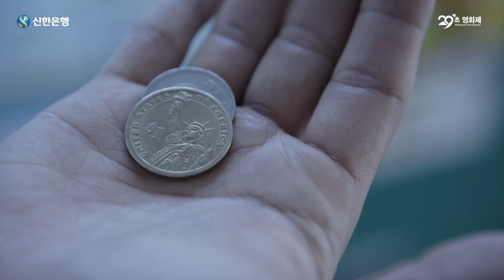제8회 신한29초영화제가 개최됩니다~!!!👍😍😁👏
안녕하세요.
29초영화제 사무국입니다.
올해 두 번째 29초영화제 개최 소식을 전해 드리고자 합니다. :D

더 나은 금융으로 사회에 온기를 전하고자 하는 신한은행이
제8회 신한 29초영화제를 개최합니다! 😃

이번 영화제 주제 역시 두 가지로 준비했는데요.
하나는 “나는 요즘 [   ]가 땡겨요”,
둘은 “29초 안에 돈으로 웃겨라”입니다.
이 중 하나의 주제를 선택하거나 중복출품 하실 수 있습니다.

많은 사람이 공감하고 오래 기억할 수 있는 영화의 탄생을 기다리고 있겠습니다!

1.주제
-하나, “나는 요즘 [   ]가 땡겨요”
: 되찾은 일상 속, 마음을 끌어당기는 모든 것에 관한 이야기를 자유롭게 풀어내 주세요.

ex)나는 요즘 [창업]이 땡겨요
     나는 요즘 [여행]이 땡겨요
     나는 요즘 [치킨]이 땡겨요
     나는 요즘 [출품]이 땡겨요
     나는 요즘 [몸에 좋은 차- 반차,월차,연차]가 땡겨요
     나는 요즘 [일단 해보자]가 땡겨요

*공감 가는 짧은 명언, 오랫동안 꿈꿔온 버킷리스트 등
 우리 일상 속 어느 것이나 영화의 소재가 될 수 있습니다.

-둘, “29초 안에 돈으로 웃겨라”
: 용돈, 세뱃돈, 잔돈, 푼돈, 여윳돈, 목돈, 쌈짓돈, 축의금, 장학금, 헌금, 성금, 기부금, 송금, 저금, 상금까지!!!
  다양한 형태의 돈에 얽힌 해프닝을 유쾌하게 풀어내 주세요.

*돈 때문에 서럽고, 돈 때문에 힘든 날이 많은 게 현실이지만
 그 속에서도 ‘웃음이 주는 힘’을 전하기 위해 마련된 주제입니다.

*돈을 소중히 다뤄주세요. 돈에 낙서하거나, 돈을 훼손하는 행위가 있을 시 수상에서 제외됩니다.

2.출품개요
- 출품기간: 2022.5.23.(월) ~ 7.5.(화) 자정까지
- 출품방법: 29초영화제 홈페이지 온라인 업로드
- 출품자격: 제한없음 (국내외 누구나)
- 유의사항: 마감시각에 급하게 제출할 경우
                  제시간에 출품하지 못 하는 불상사가 생길 수 있습니다.
                  마감일 전 1~2일 정도 여유를 두고 출품하시기를 권장합니다.

3.영상규격
- 형태: 29초 길이의 모든 영상 (제목, 크레딧 제외)
- 해상도: 1920*1080 (pixel)
- 프레임: 29.97fps(권장) 또는 24fps
- 포맷: mp4(권장), mov, mpg, avi, wmv 등 표준코덱

4.심사 및 시상
- 심사방법: 네티즌심사 20%(7월 5일 마감), 전문가심사 80%
                   *네티즌심사: 홈페이지에 게시된 영화들의 댓글/조회/추천 수 종합평가
- 총상금: 3,700만 원 (대상: 1,500만 원)
               *제세공과금 본인 부담 / 팀 지원 시 대표자(감독)에게 일괄 지급
- 시상식: 2022.8. (예정)

5.기타
- 팀원 및 출품작 수에 제한을 두지 않습니다. (중복출품 가능)
- 최종 수상작은 사전고지 없이 시상식 당일 현장에서 발표됩니다.
- 상기 내용은 주최사 및 사무국 사정으로 인해 변경될 수 있습니다.
- 문의사항은 29초영화제 홈페이지의 ‘1:1문의게시판’에 남겨 주시거나,
  카카오톡 ‘29초영화제’채널 친구추가 후 메시지 보내주시면 확인 후 답변드리겠습니다.

아이디어와 열정 넘치는 감독님들의 많은 참여 바랍니다.

고맙습니다.

-주최: 신한은행, 한국경제신문
-주관: 29초영화제사무국